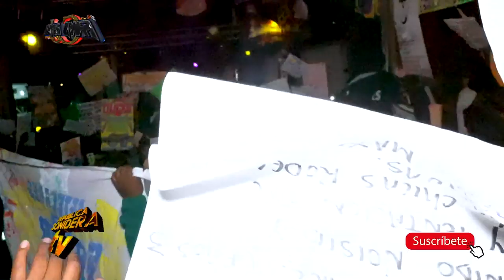LA LLORONA REPUBLICA SONIDERA TV